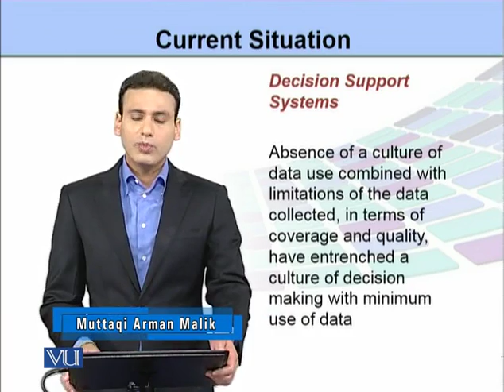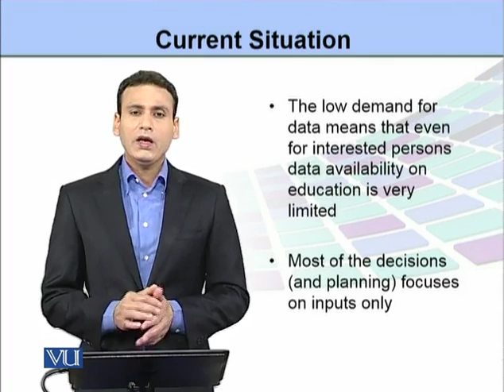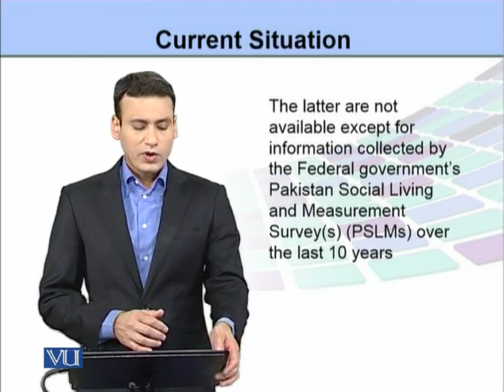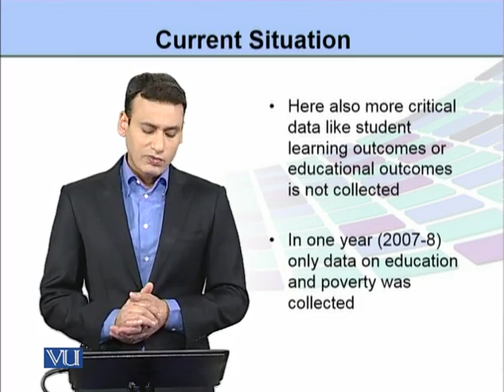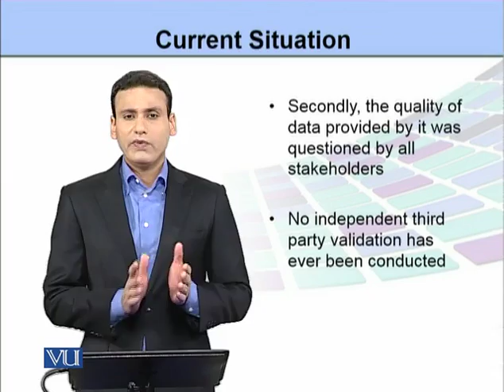EDU505_Topic223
Topic: 223